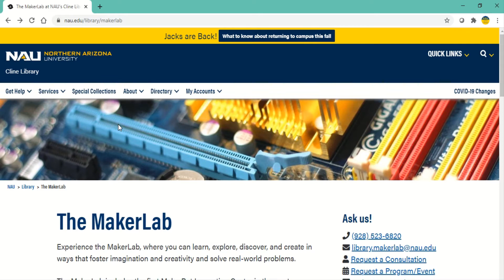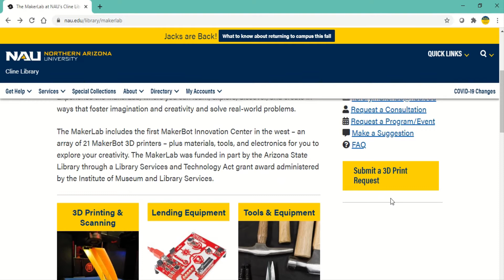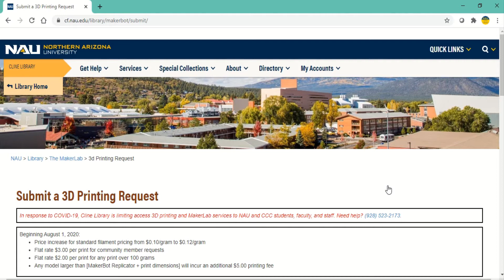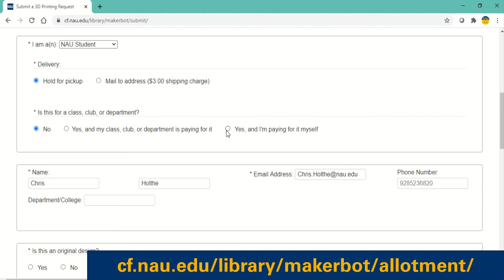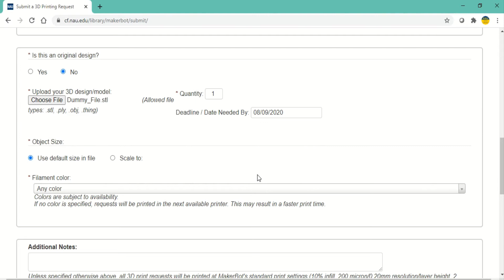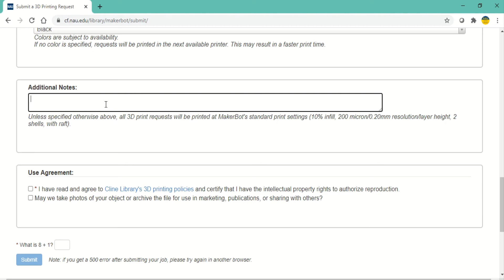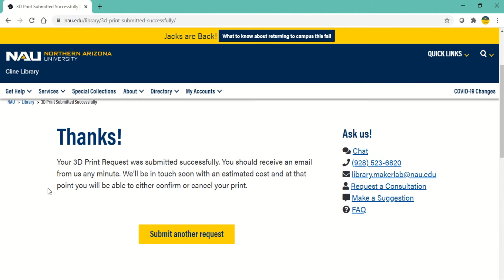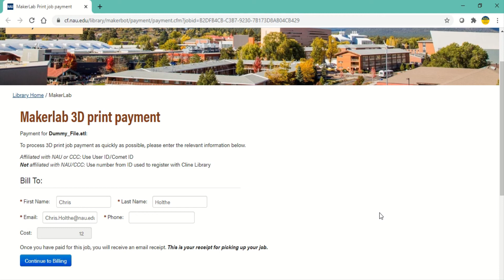How to Submit a 3D Print Request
This video will introduce you to the process for submitting a 3D print request with the NAU Cline Library MakerLab. This service is available for all NAU and CCC students, staff, and faculty as well as any Flagstaff area community members.